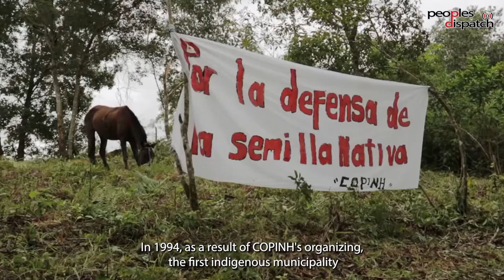29 years on, COPINH continues struggle for indigenous rights in Honduras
On March 27, 1993, Berta Cáceres and her comrades founded the Council of Popular and Indigenous Organizations of Honduras (COPINH). In these 29 years, COPINH activists have been leading movements fighting for indigenous people’s rights over land and resources. They have directly taken on mega-projects that threatened to force them out of their territories and ancestral lands and won major victories.